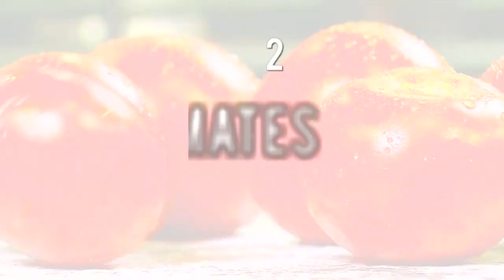La Cocina del Chef: desayunos